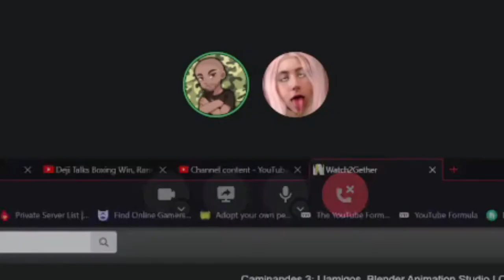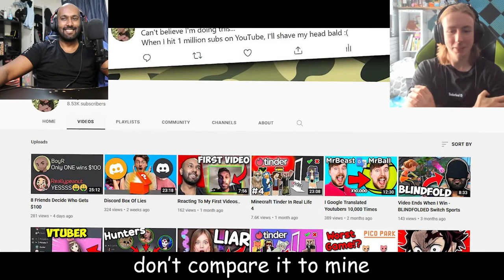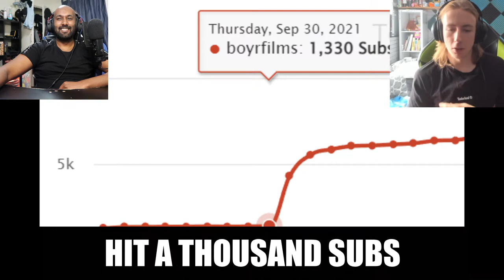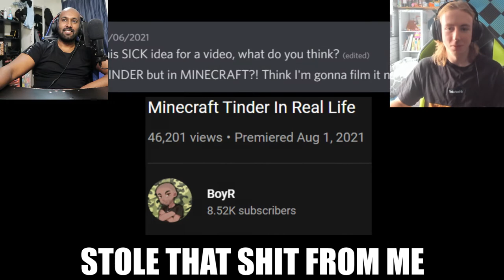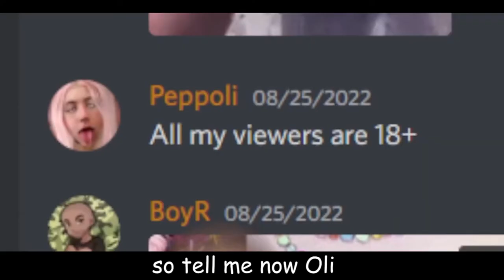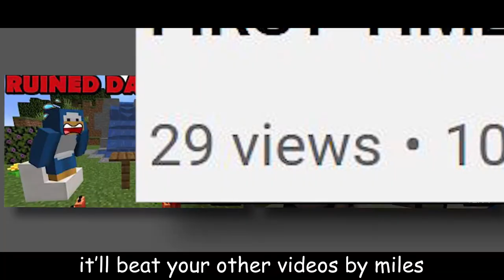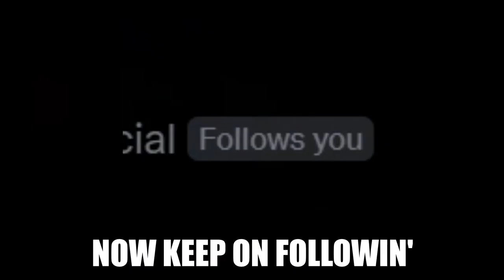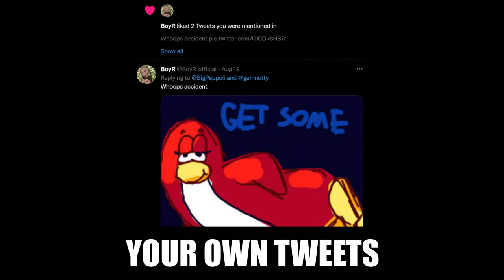Reacting to a DISS TRACK on ME.... (and RESPONDING)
BoyR, 'creator' of Minecraft Tinder in real life with Peppoli has MADE A IDSS TRACK on me! Like W2S and KSI and the Sidemen diss tracks this is insane! What's he going to go after? Moshi Monsters? What is this guy?!
I responded
BoyR is finished